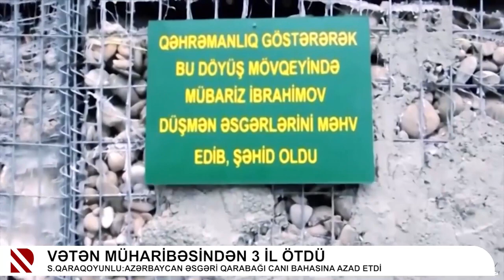Tüm Zaferler taarruzla kazanılır Karabağ Zaferinin 3.yılı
Karabağ Zaferinin 3.yılı kutlu olsun.
Azerbaycan Cumhurbaşkanı Sayın İlham Aliyev'in 27 Eylül 2020 Tarihinde taarruz(VUR)emriyle 44+1 günlük kahramanlık dolu mücadele sunucu Karabağ tamamen azad olmuştur.
Karabağ zaferi kutlu olsun
Şehitlerimize rahmet , gazilerimize acil şifalar dileriz.
Sefer Karakoyunlu
İSTAD Genel Başkanı

Vətən Müharibəsindən 3 il ötdü   S Qaraqoyunlu Azərbaycan əsgəri Qarabağı canı bahasına azad etdi